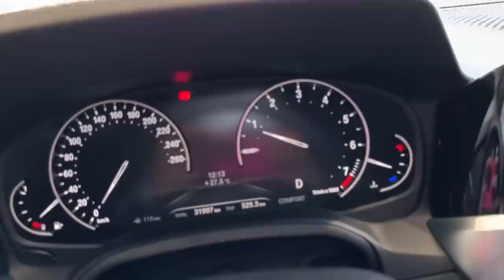ACHEII MEU CARRO NOVO NESSE VIDEOOO !! 😍🔥